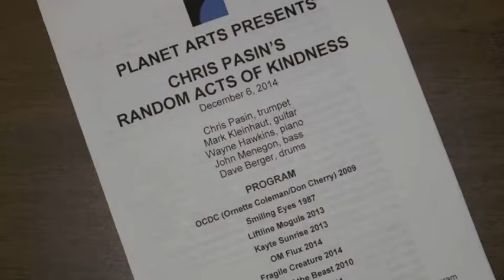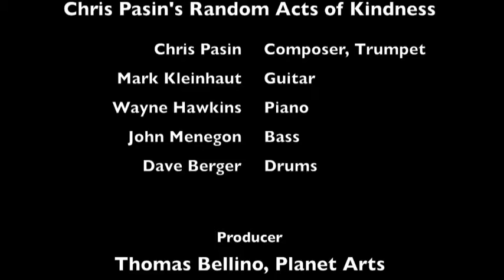Kayte Sunrise BASS SOLO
Bass solo (Jon Menegon) excerpts from the piece "Kayte Sunrise" of Chris Pasin's Random Acts of Kindness performance on December 6, 2014 at the Bridge Street Theater in Catskill, NY.